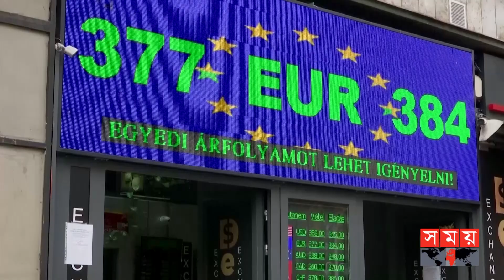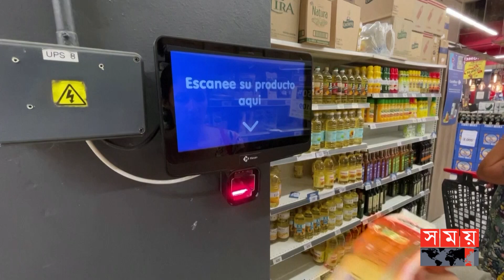চরম মুদ্রাস্ফীতির কবলে পড়েছে নেদারল্যান্ডস | World Inflation News | Somoy TV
চরম মুদ্রাস্ফীতির কবলে পড়েছে নেদারল্যান্ডস। দেশটিতে অস্বাভাবিকভাবে বেড়েছে জ্বালানি পণ্যের দাম। এর প্রভাব পড়েছে নিত্য পণ্য ও পোশাকের বাজারে। দেশটির জাতীয় পরিসংখ্যান ব্যুরো জানিয়েছে, গত বছরের তুলনায় চলতি বছর খাদ্য দ্রব্যের দাম বেড়েছে ১৮ শতাংশের বেশি। এতে বিপাকে পড়েছেন সাধারণ মানুষ। অন্যদিকে আর্জেন্টিনায় মুদ্রাস্ফীতি ১শ ২ শতাংশ ছাড়িয়েছে।

Somoy TV: t.ly/Se1z
Somoy TV Bulletin: t.ly/iqIq
Somoy Entertainment: t.ly/3dWC
Somoy Sports: t.ly/iASp
SOMOY TV ISLAMIC: t.ly/zU6a

Somoynews.tv: t.ly/Y7ab
খেলার সময়: t.ly/xJ5H
সময়ের গল্প: t.ly/EW3M
এ সময়ের বাণিজ্য : t.ly/m3ir

Groups:
Somoy TV (Official)✅: t.ly/ajiO
Somoy Entertainment✅: t.ly/8CLh
Somoy Business✅: t.ly/4xaJ